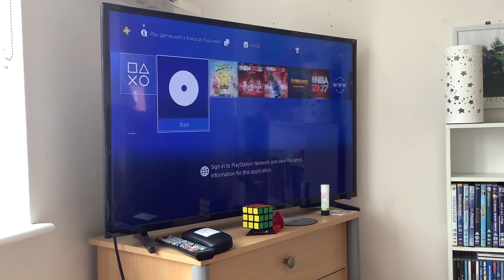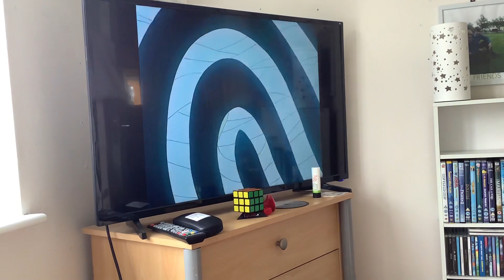Opening To Scooby Doo And Friends 2012 UK DVD